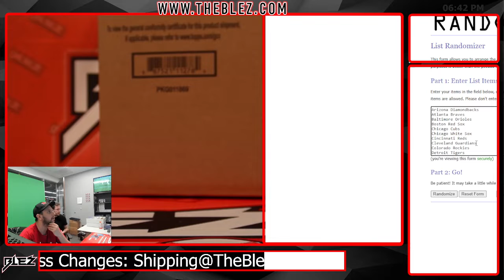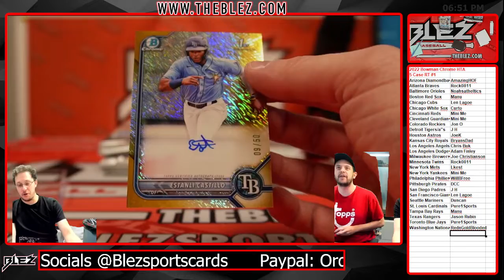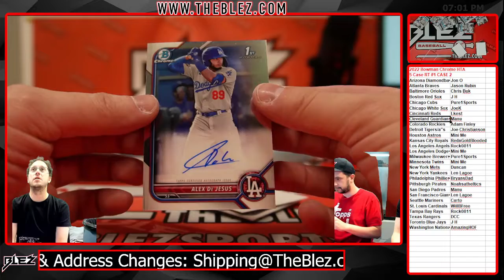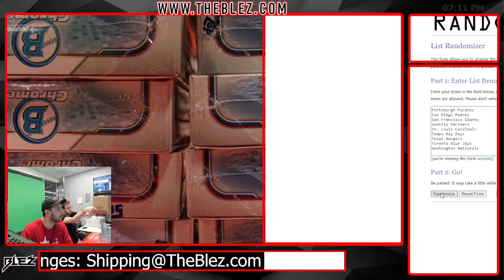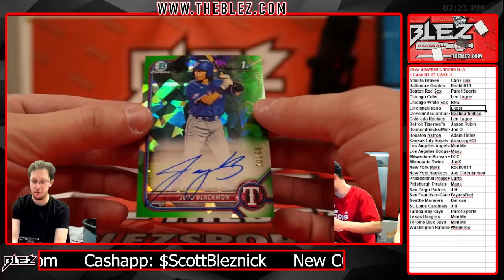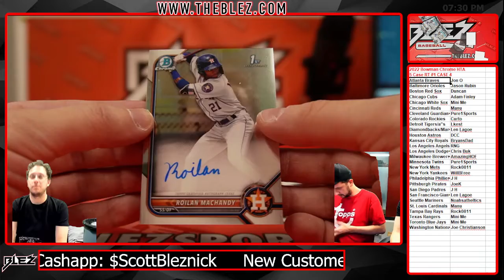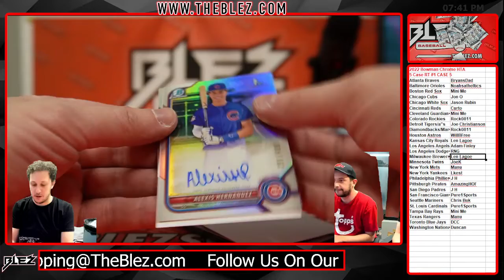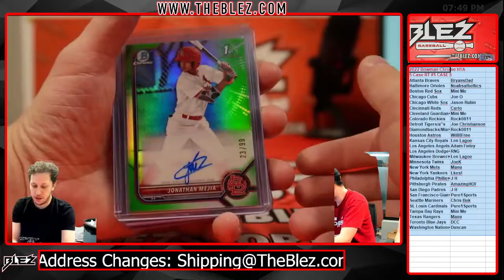2022 bowman chrome hta 5 case RT 1